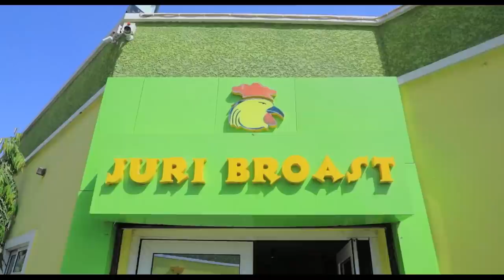da kudi masu yawa Ali Nuhu ya sace zuciyar uwa daya - Hausa Movies 2022 | Hausa Film 2022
MAKOTA PT 1